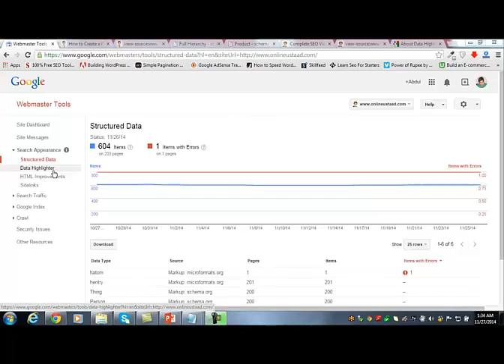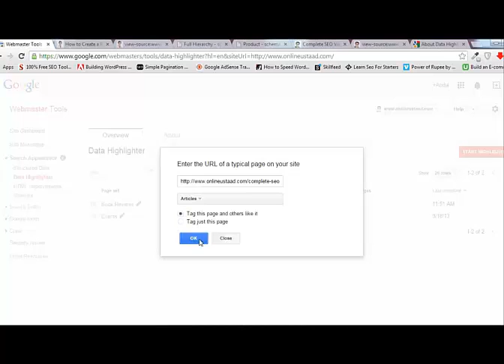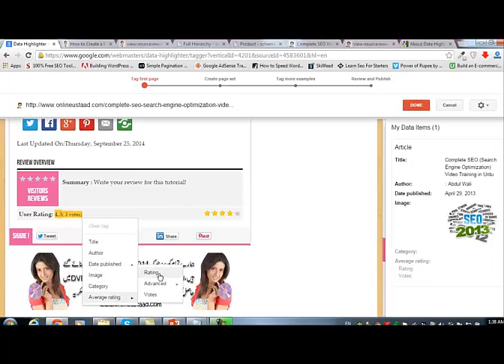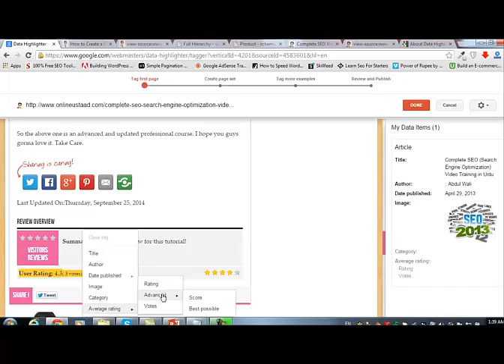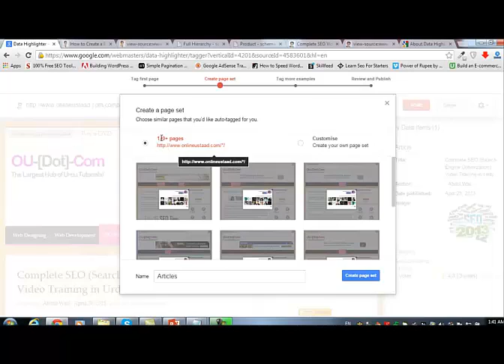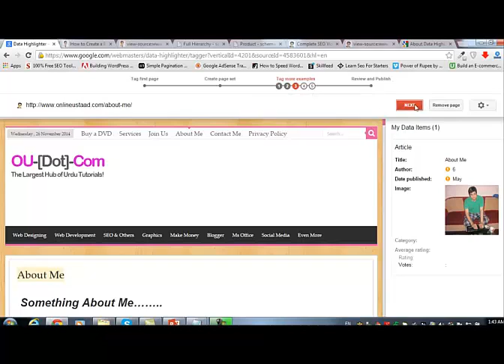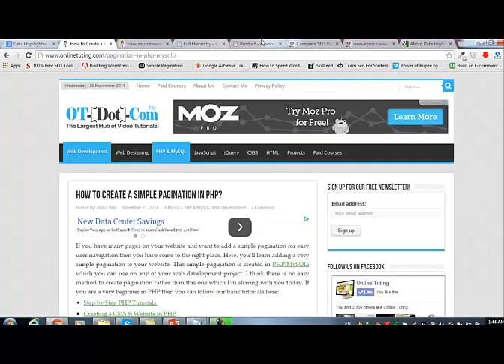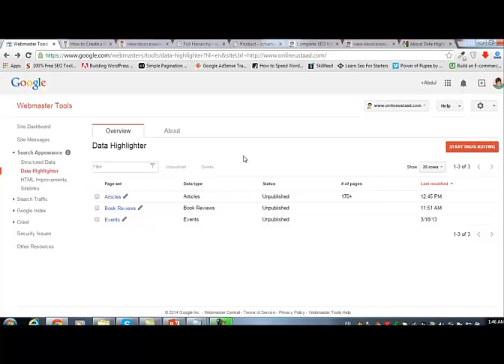Search Engine Optimization in Hindi Urdu Part 52 Google Webmaster Data Highlighter